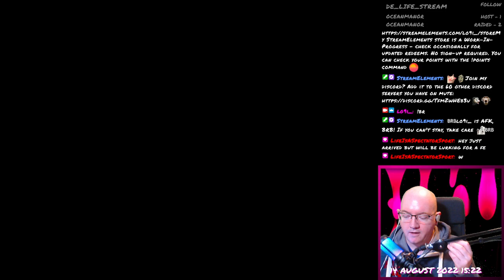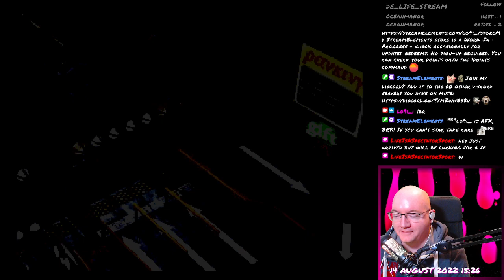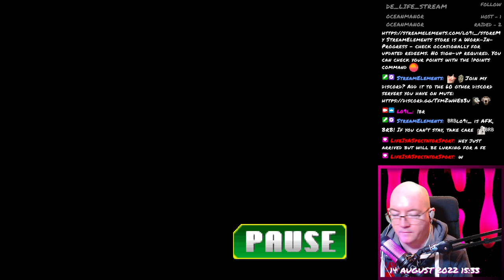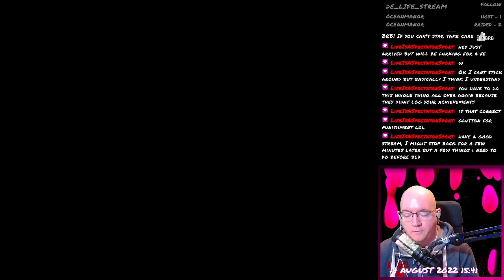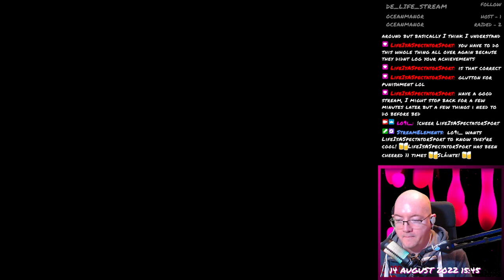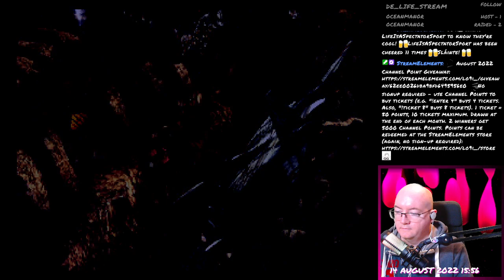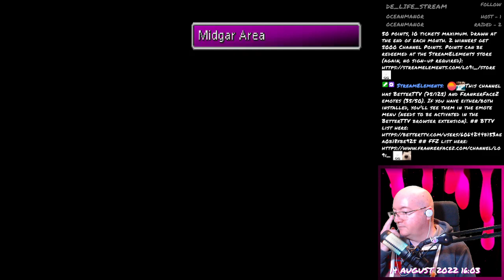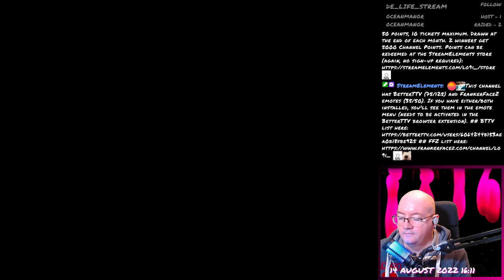Final Fantasy VII - 171